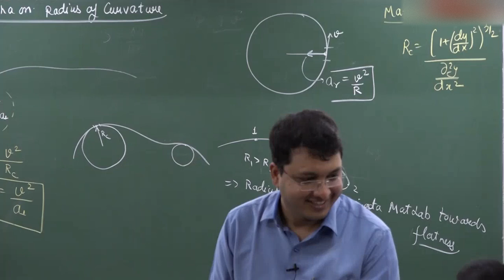Funny moments in NV Sir's class| Motion Kota| Classroom moments| IIT-JEE & NEET aspirants must watch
NV Sir funniest moment in classroom| best teacher of physics| Motion Kota funny moments.